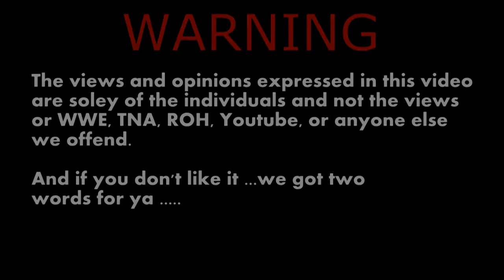Heel Heat Top 10: Heels In Video Games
Frank Boyan & George Coles with their opinion on the 10 heels in video games